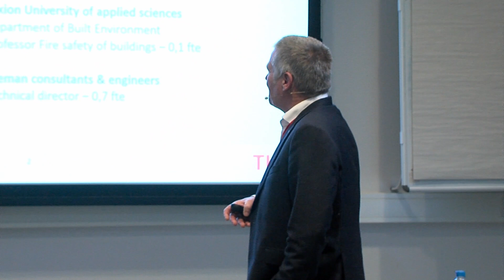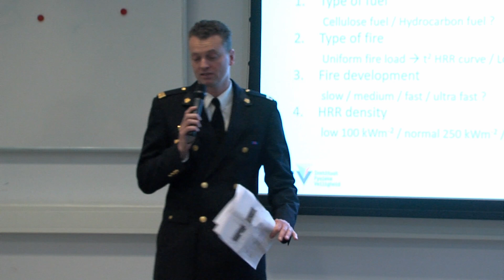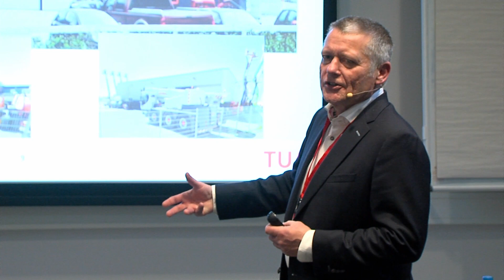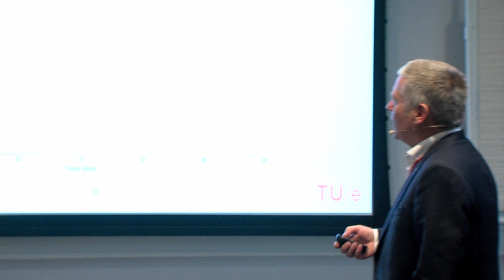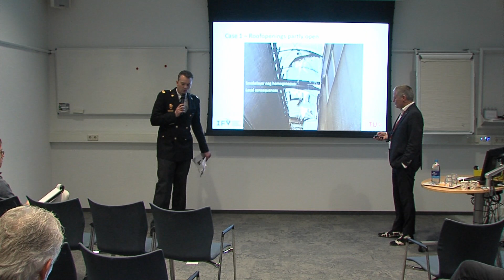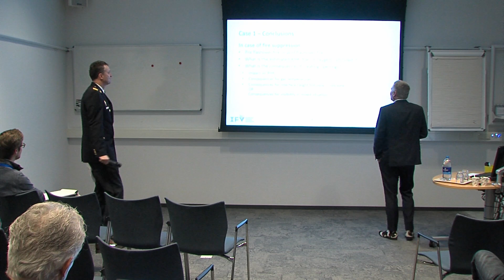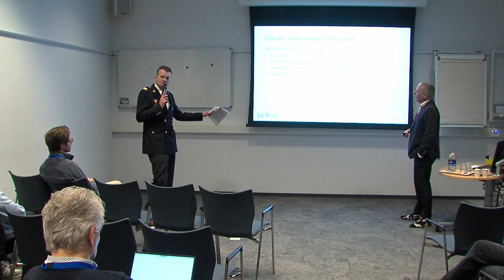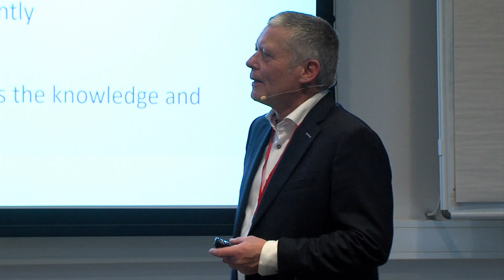Learning from fires using fire engineering - Joost Ebus & Ruud van Herpen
Ruud van Herpen, Eindhoven University of Technology. Joost Ebus, IFVRecorded at the International Congress Fire Safety & Science on November 13 and 14, 2019 at the Institute for Safety (IFV) in Arnhem, the Netherlands.